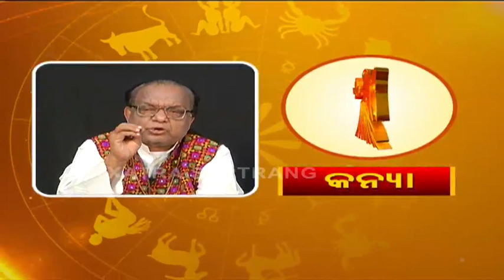ଜାଣନ୍ତୁ କେମିତି କଟିବ ଆଜିର ଦିନ 12th December 2020 Astrologer Dr Pramod Patra - Odia Dainika Rashifala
ଜାଣନ୍ତୁ କେମିତି କଟିବ ଆଜିର ଦିନ 12th December 2020 Astrologer Jyotirbid Dr Pramod Patra - Odia Dainika Rashifala